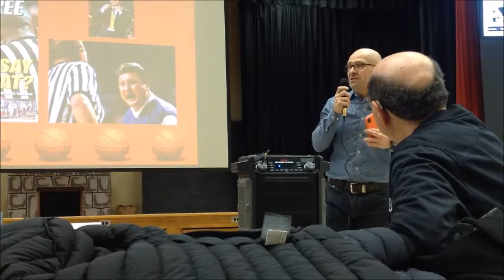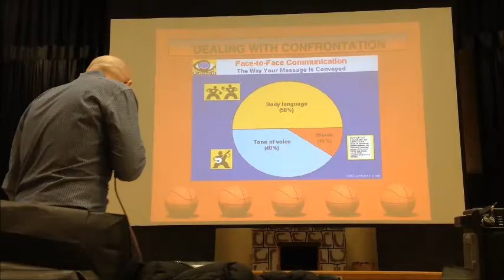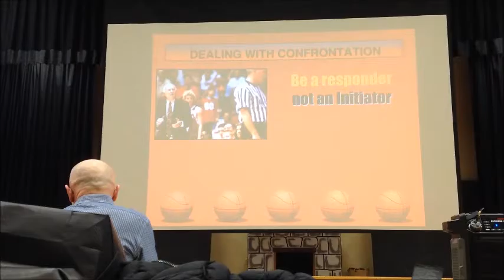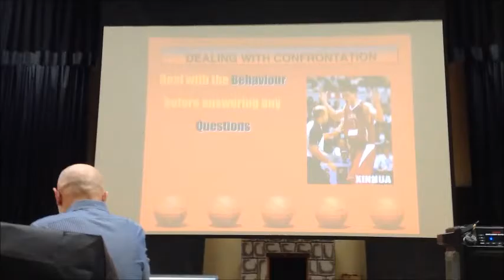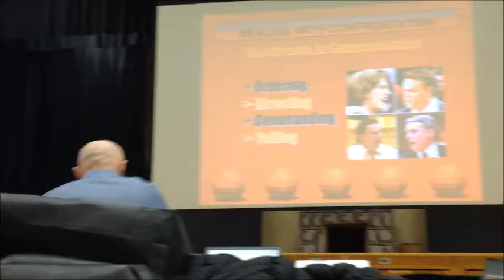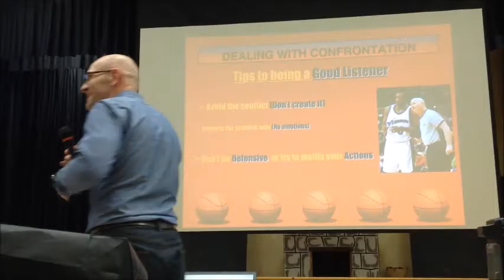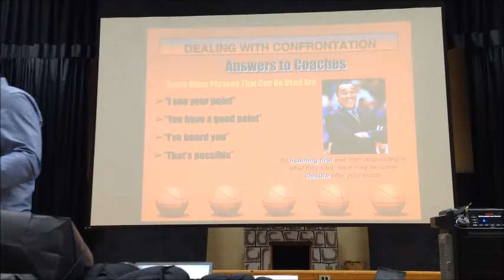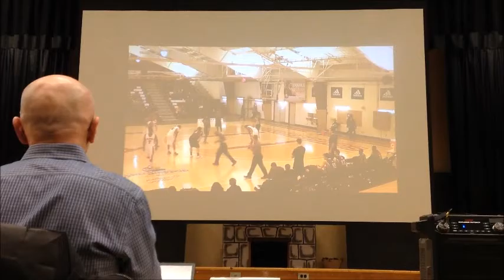Oggie Sokolovic - Manage the game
Listen to Oggie give you some great advice on one of the key characteristics of being a great official.  What separates a good official from a strong official the answer is "How They Manage The Game"